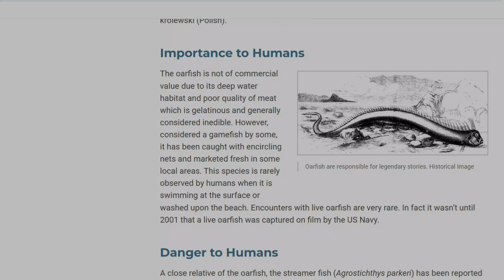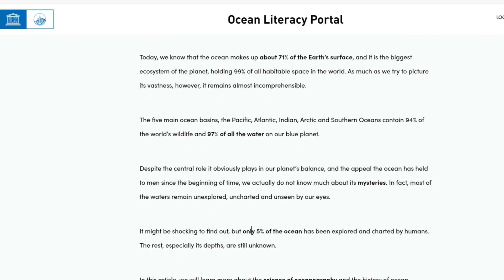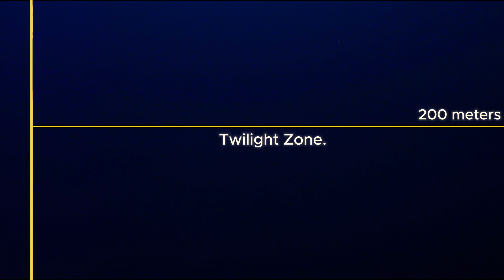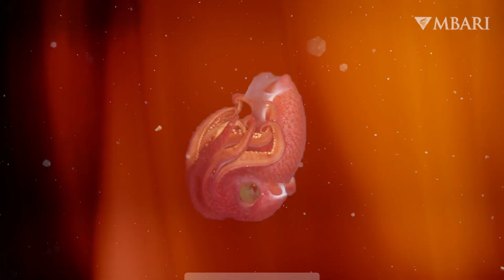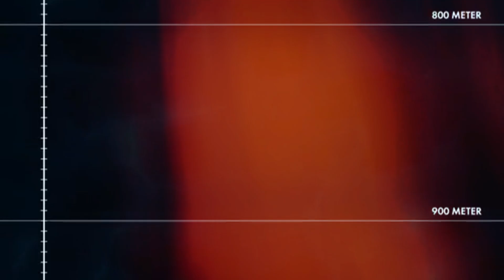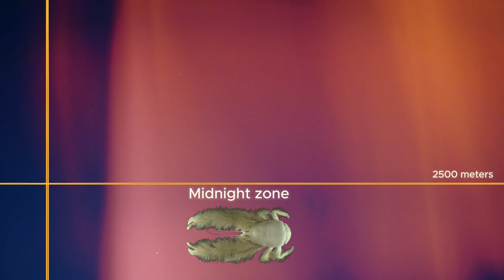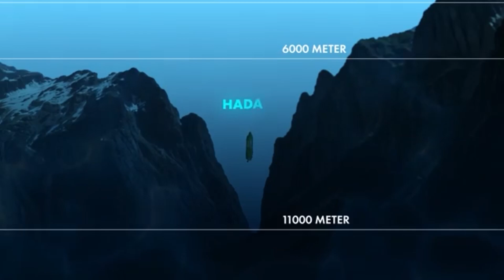Why Are TERRIFYING Deep Sea Creatures RISING to the Surface?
Uncover the haunting secrets of Earth’s final frontier — the deep sea. From the terrifying Black Seadevil Anglerfish that hunts with glowing lures, to the mind-bending Barreleye fish with a transparent head and rotating eyes — this is unlike anything you’ve seen before.
But why are these alien-like creatures — including the 13-meter-long Giant Squid and the legendary Oarfish — suddenly surfacing?

🌎 Explore the world’s largest daily migration happening just beneath our boats.
🔥 Discover how climate change is forcing deep-sea life to rise, changing our oceans forever.
Only 5% of the ocean has been explored. We know more about Mars than our own seabed...
Get ready to meet the farming Yeti Crabs, dancing Dumbo Octopuses, and even iron-armored snails in this breathtaking dive into the unknown.

why deep sea creatures are coming to the surface.
deep sea mystery
ocean creature sightings
sea monsters real
deep sea animals 2025
deep ocean unexplained
creatures coming to surface
ocean mystery 2025
sea creatures near shore
marine life strange behavior